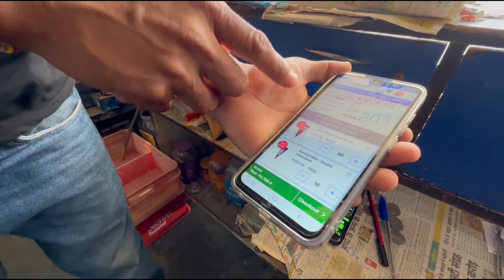Extra Smart Bacha Aaya Aaj Apni Shop mein 😎‼️​⁠